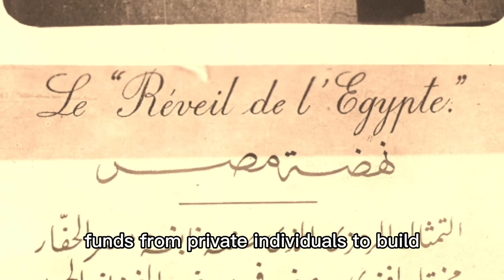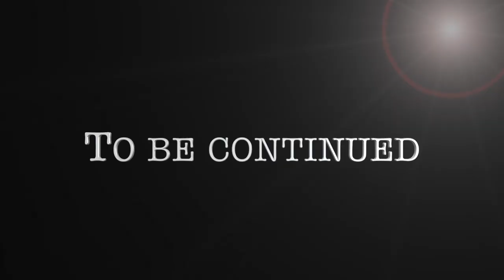First Egyptian Sculptor in 2000 Years (3) Mahmoud Mokhtar Great Egyptian Arts you should not miss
The First Egyptian Sculptor in 2000 Years (3) Mahmoud Mukhtar Museum

This series of videos are Exclusive Contents aiming to introduce Mahmoud Mukhtar , a great sculptor who laid the foundation for Egyptian modern arts and to display his modern sculptures at the Mahmoud Mokhtar Museum in Cairo.

Episode 3: Mahmoud Mokhtar's life in paris before and after first world war, background information about the creation of Nahdat Misr Statue, the first public statue to be erected in Cairo in the last 2000 years.

Original text：Belzoni